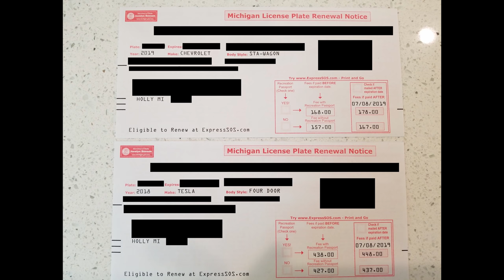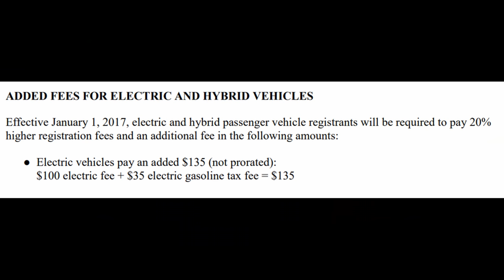The Most Expensive Bill for my Tesla Model 3 | Michigan Registration | Gas Tax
Filming Equipment
Yi Camera (films screen/road)
Camera mount for yi
Face/vlog style camera (yes seriously lol)
Mount for face camera